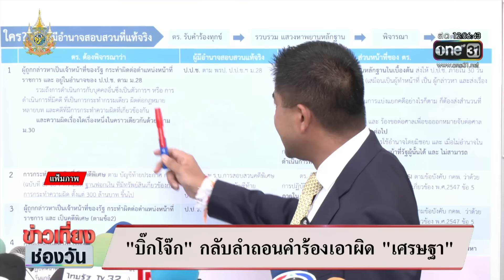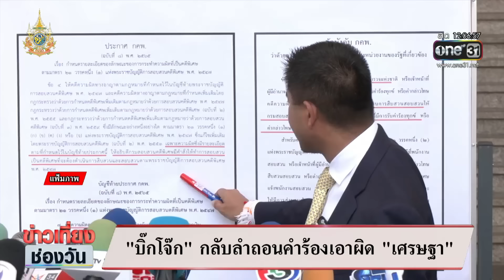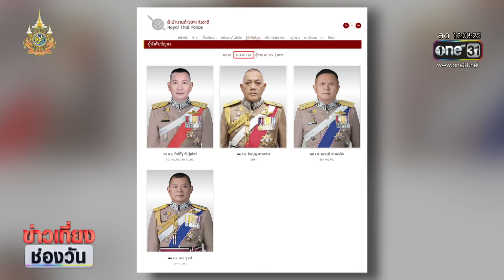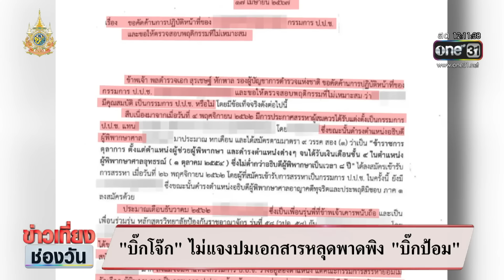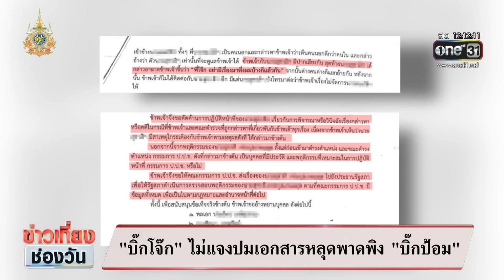"บิ๊กโจ๊ก" บุก ป.ป.ช. ร้อง "คณะ พงส." | ข่าวเที่ยงช่องวัน | สำนักข่าววันนิวส์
พล.ต.อ.สุรเชษฐ์ หักพาล อดีตรอง ผบ.ตร. ยื่นหนังสือร้องทุกข์กล่าวโทษหัวหน้า และคณะพนักงานสอบสวนทั้งหมด ในคดีเว็บพนัน